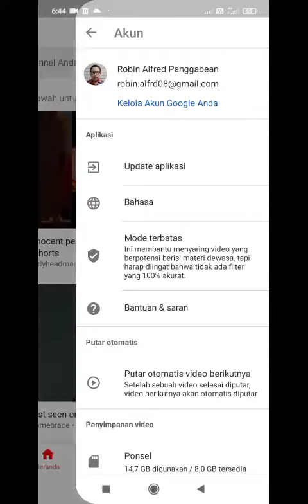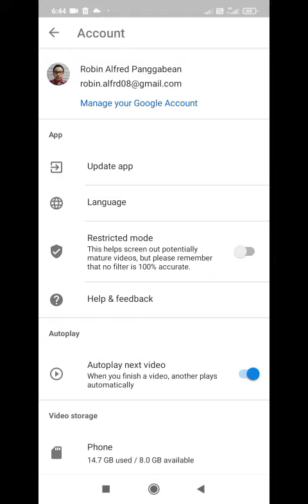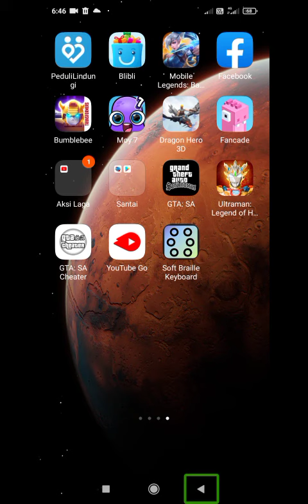Cara ganti bahasa di YouTube Go